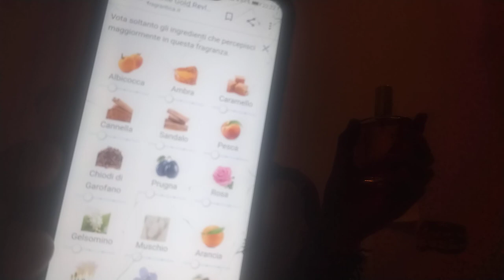Tigotà: un profumo low cost meraviglioso